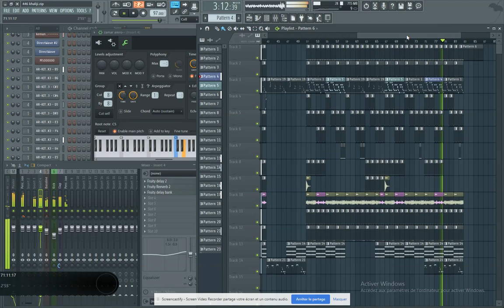Khaliji [FREE Instrumental] [No Copyright Music]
🎵 Track Info:

Title: Khaliji
Genre and Mood: Khaliji-Raï / Algerian / World
License: Free music for YouTube videos giving the appropriate credit.